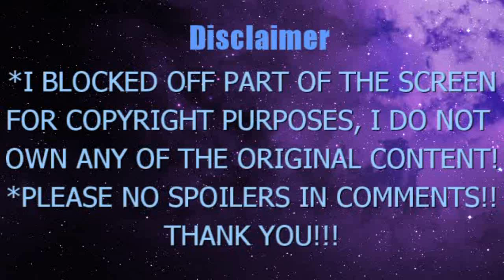ONE PIECE ANIME EPISODE 1065 1066 BLIND REACTION:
One Piece Anime EP 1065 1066
-Copyrights belong to: the ワンピース/One Piece manga/anime, Eiichiro Oda, Toei Animation. I blocked out part of the screen to avoid copyrights, so please open another tab or device to watch the original video! I hope you understand and enjoy!
-I do not appreciate spoilers so they will be deleted if I feel it is a spoiler. Please understand that some people, myself, and other watchers may not have read the manga or have not caught up to anime so be respectful!